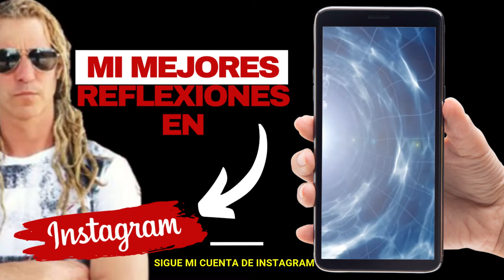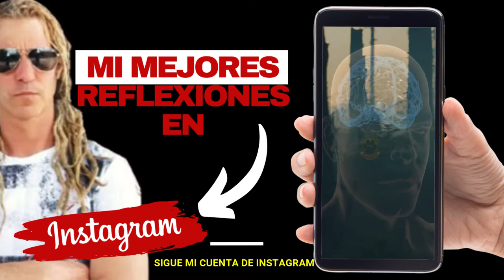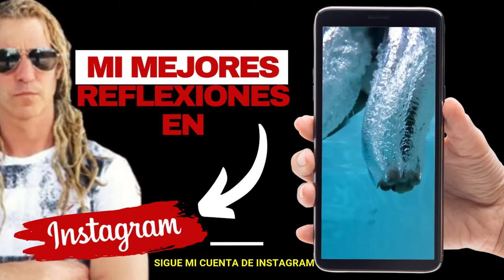MIS MEJORES REFLEXIONES EN INSTAGRAM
Sigue mi cuenta de instagram para seguir aprendiendo de perros conmigo.

En este video, recopilo algunas de mis reflexiones en instagram. Espero que te guste y espero verte por Instagram!

Saludos y espero tus comentarios